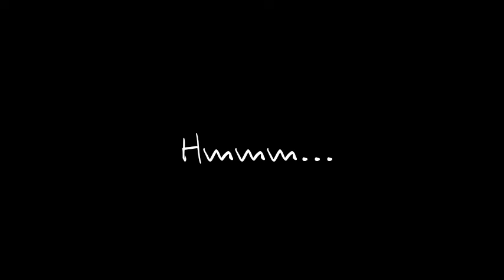What the H E C C